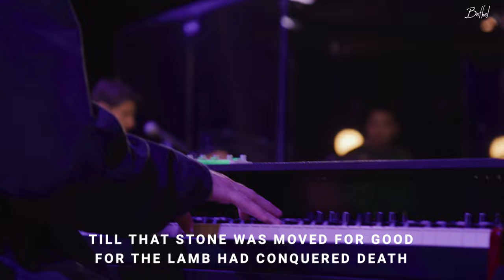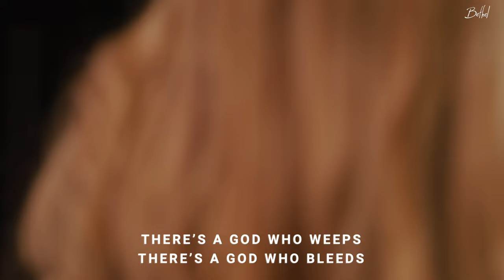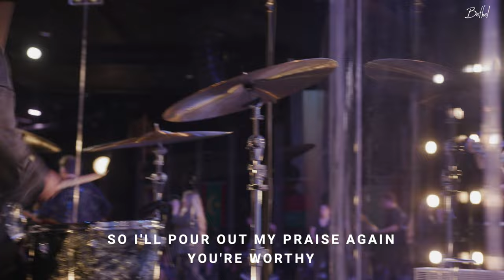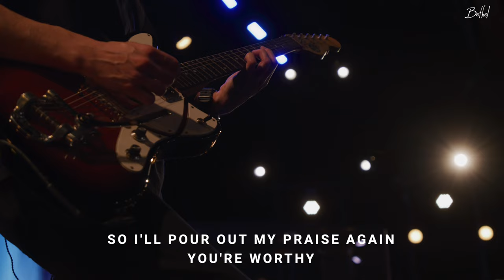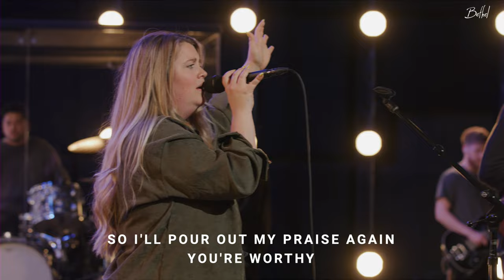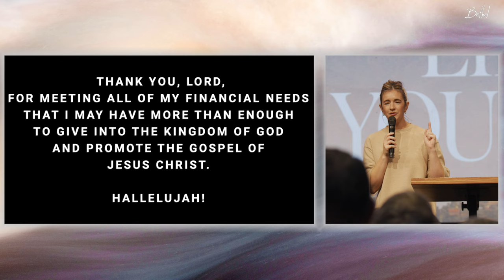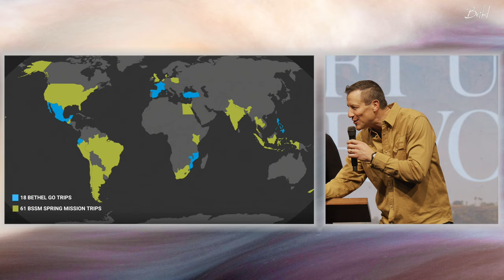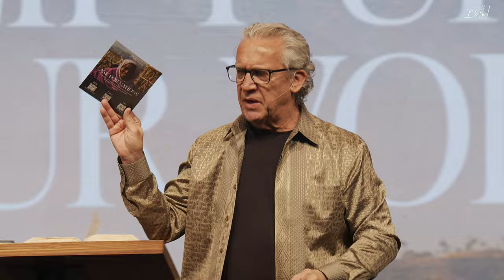Bethel Church Service | Bill Johnson Sermon | Missions Sunday | Worship with David Funk, Mari Helart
Thank you for joining us for Bethel’s live Sunday church service. This morning we will be led in a time of worship with David Funk and Mari Helart through songs, "He Reigns", "King of Kings", "I've Witnessed It", and MORE! Later our Missions pastors, John and Cindi Taylor, update us on what's happening around the world with our Bethel Missions, and Bill Johnson preaches.

Service from February 4, 2024.